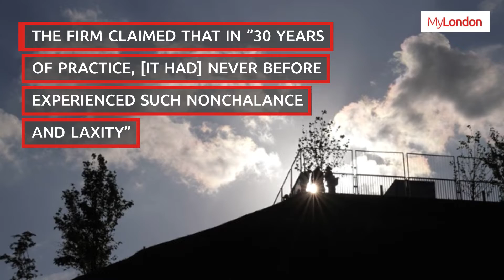Marble Arch Mound architects share staggering inside story of 'loveless' £6m hill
The team hired to produce the initial designs of the Marble Arch Mound have broken their silence on the unpopular landmark.

Rotterdam-based architecture company MVRDV has said that the mound ended up looking nothing like its original design and that it was opened to the public before it was even complete in a damning statement